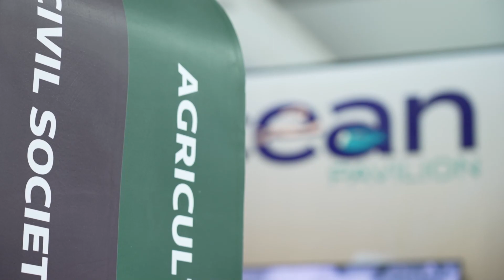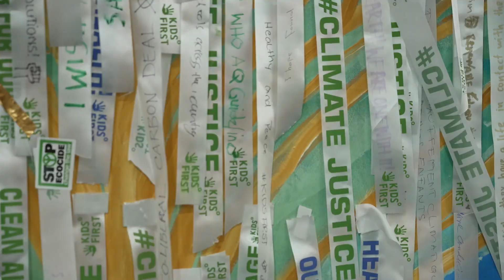Día 9 en la COP27